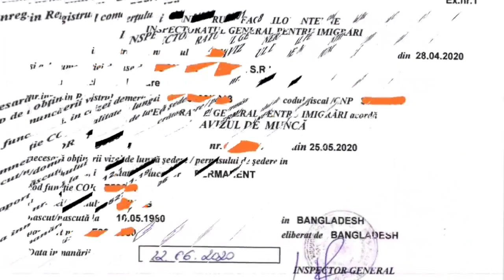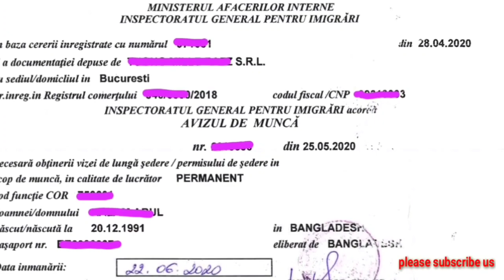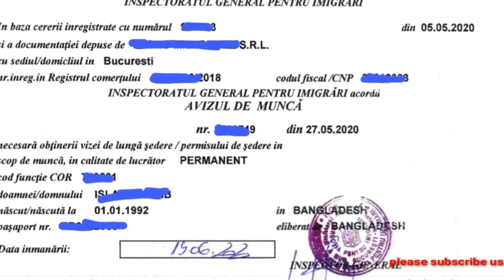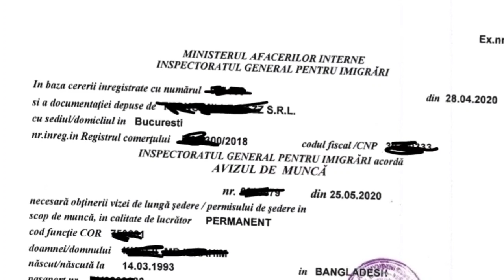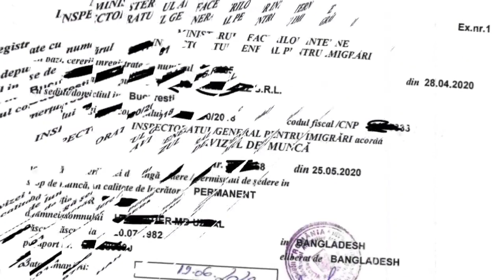Romanian garments work permit. issued after lockdown waiting for submit to the embassy in Delhi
job in romania
work permit